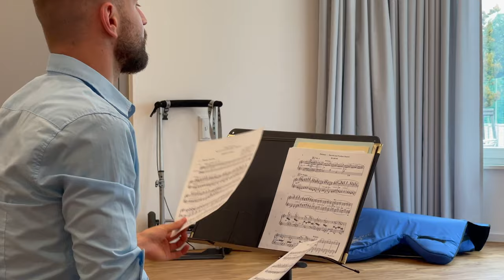Berlin International Harp Masterclasses 2021 with Joel von Lerber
In July 2021 harpists from all around the world gathered for 7 days in a masterclass with Joel von Lerber in the beautiful castle Schloss Gollwitz in Brandenburg, (Berlin), Germany.

Video: Adrian Nowak